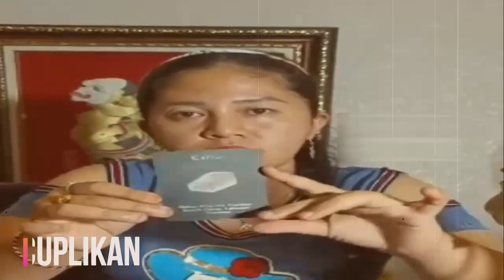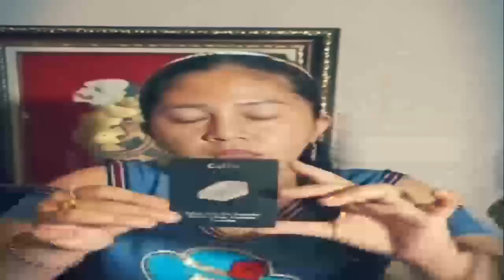VIRAL !! RARA PAWANG HUJAN DAN GUS SAMSUDIN TANTANG PESULAP MERAH ADU KESAKTIAN ! ILMU DUKUN BERSATU